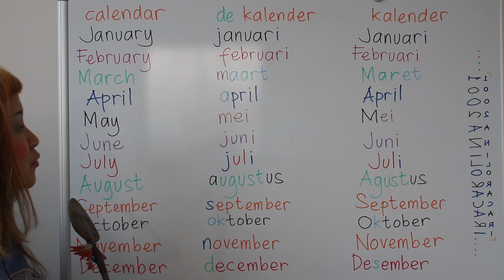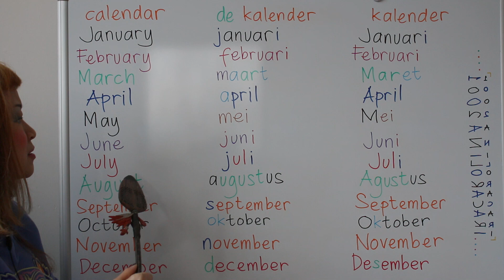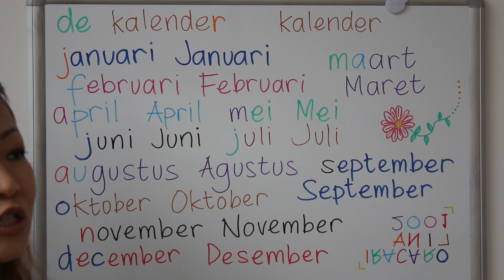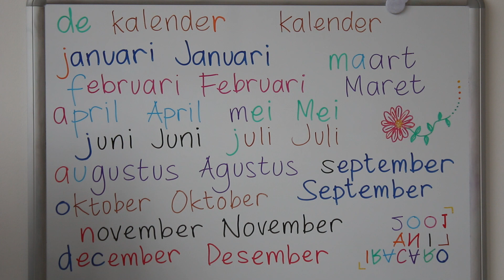LEARN DUTCH & INDONESIAN LANGUAGE #8 MONTHS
LEARN DUTCH & BAHASA INDONESIA / INDONESIAN LANGUAGE #8 MONTHS